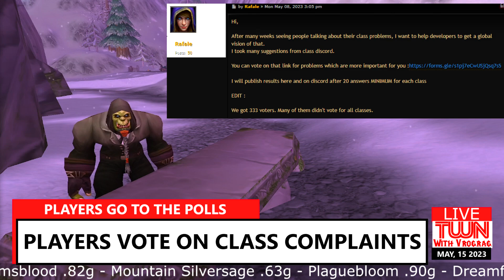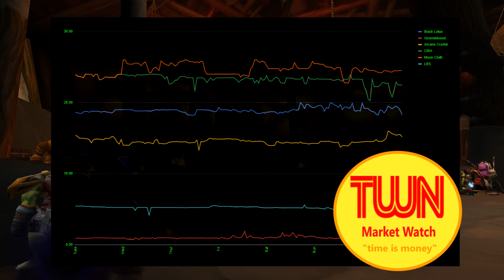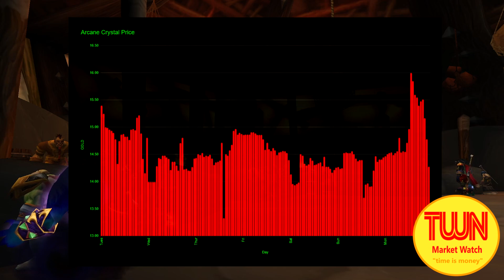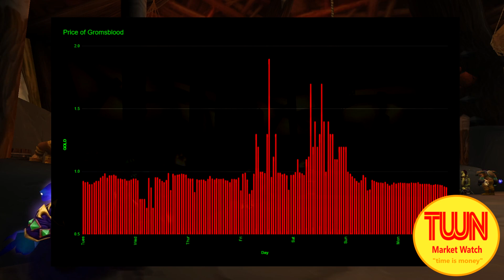Turtle WoW News with Vrograg - May 16th 2023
Breaking News on Turtle WoW hosted by Vrograg. Covering the big news on the server and following the big events and trends among the players. We cover the E'ko crisis, new game challenge modes, and a whole bunch of topics.

Music Attribution:
(I'm not allowed to put links in descriptions yet, so I can't link to the artist)